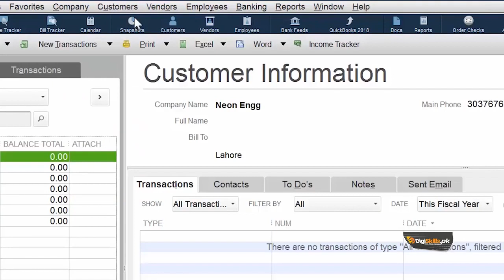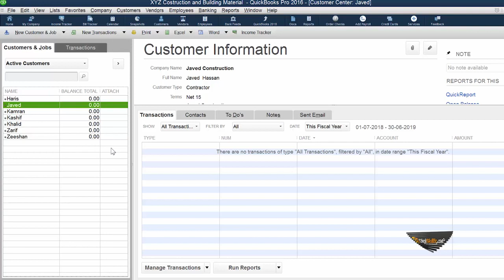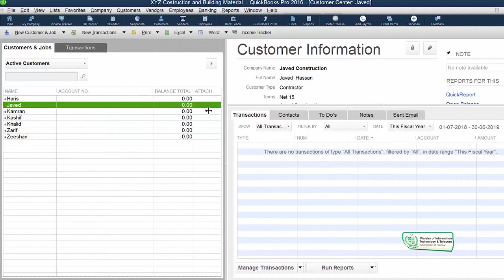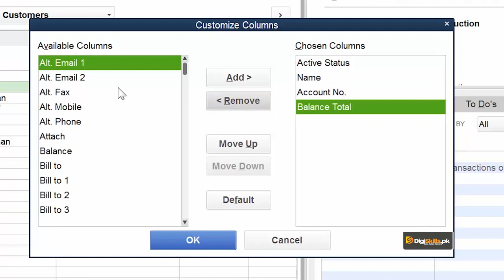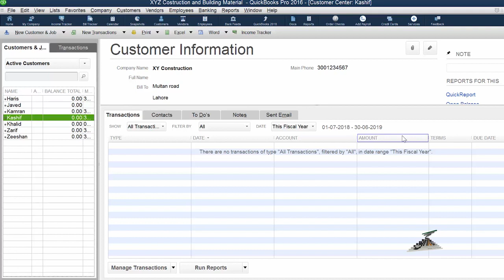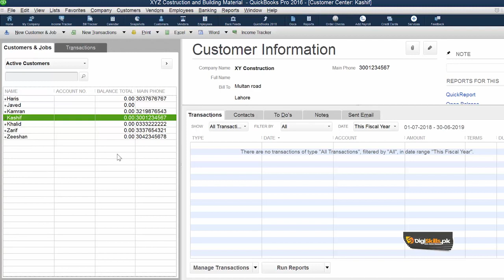QuickBooks in Urdu Hindi by DigiSkills | Customization of Customer Center